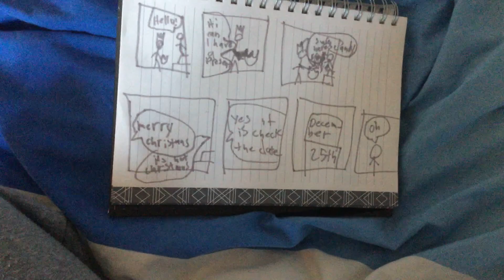Gameradjoe halloween special!1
Sry it lat